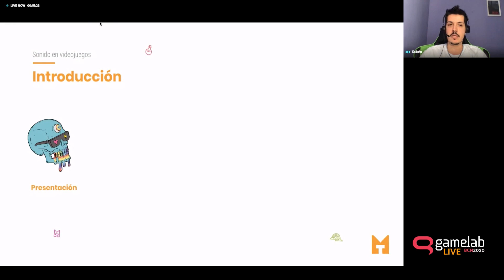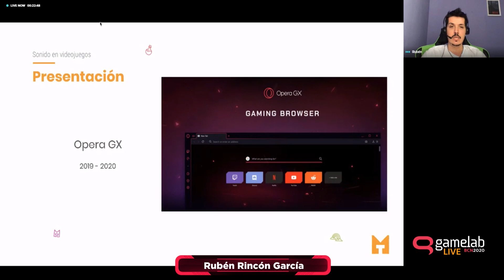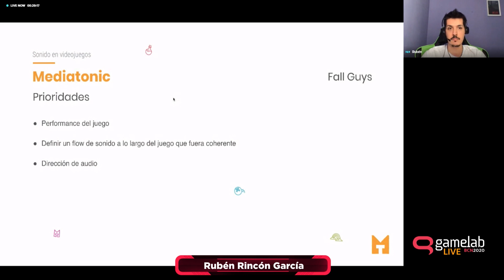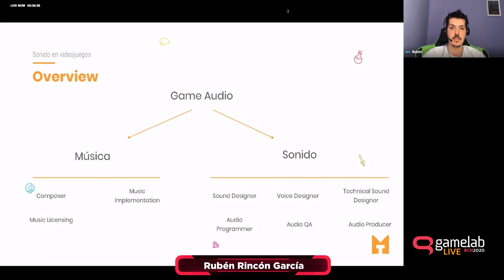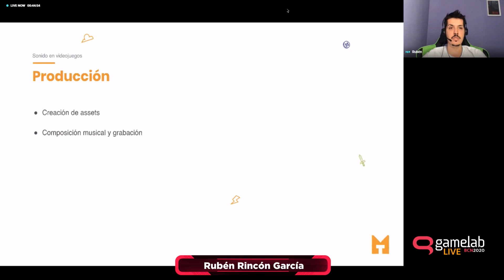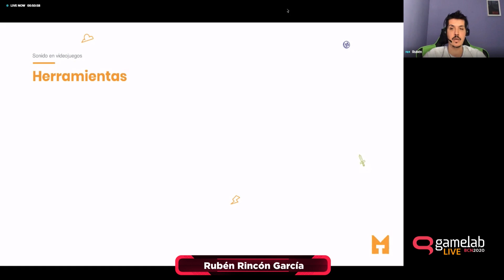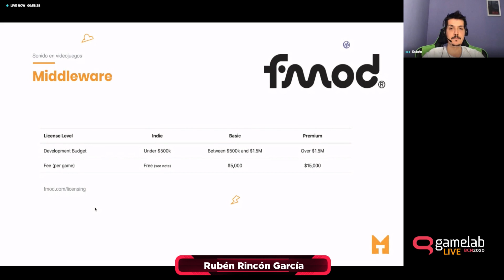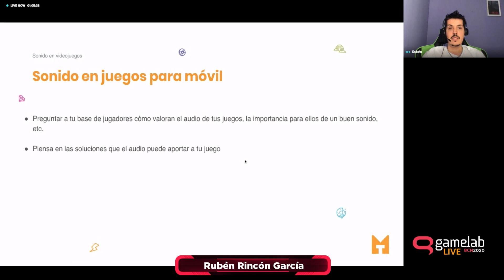GAMELAB20: Sonido en un videojuego (Rubén Rincón García)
Sonido en un videojuego: Perfiles involucrados, fases, recursos y cómo trabajar mejor todos juntos.

Gamelab Barcelona Live 2020 took place from 23 to 25 of June.